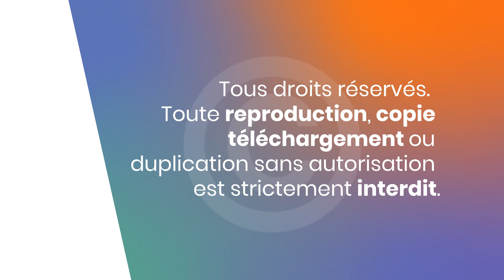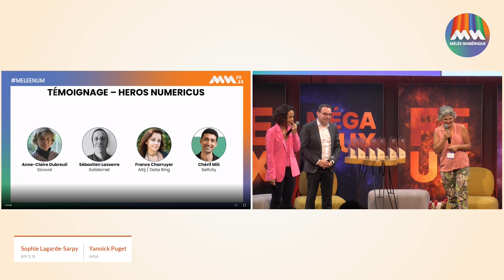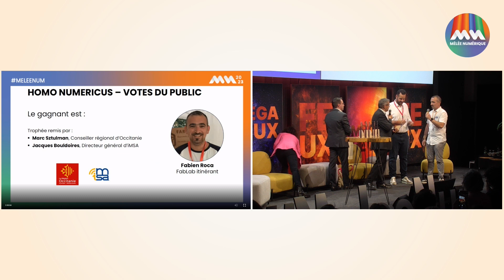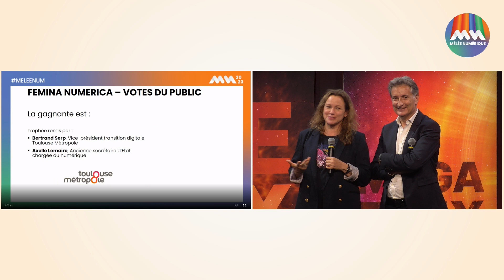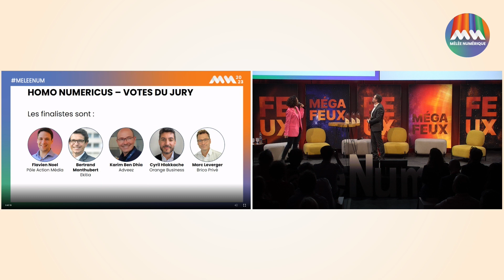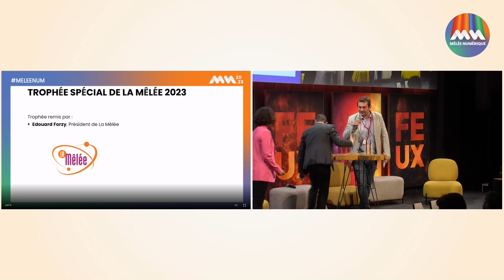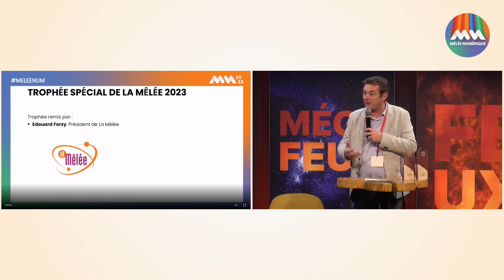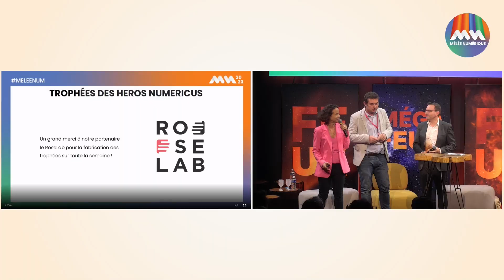Remise des prix Femina Numerica et Homo Numericus - Mêlée Numérique 2023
Revivez l'émotion de la remise des Trophées Homo Numericus et Femina Numerica, un moment phare de la Mêlée Numérique. Revivez l'instant où des personnalités exceptionnelles ont été honorées pour leur engagement en faveur de l'accessibilité et du développement numérique ainsi que de l'innovation en Occitanie.

Au micro :
- Yannick Puget, iMSA
- Sophie Lagarde-Sarpy
- Edouard Forzy, La Mêlée

Chapitrage :

00:00 Moment marquant
00:20 Ouverture de la remise des trophées
04:00 Témoignage d'Agnès Dubreuil
05:20 Candidats au trophée Homo Numéricus (vote du public)
09:50 Remise du trophée & discours
12:10 Candidates au trophée Femina Numérica (vote du public)
15:20 Remise du trophée & discours
18:00 Finalistes au trophée Femina Numérica (prix du jury)
19:55 Remise du trophée & discours
22:15 Finalistes au trophée Homo Numéricus (prix du jury)
24:00 Remise du trophée & discours
26:40 Discours d'Emmanuel Forzy (prix spécial mêlée)
31:15 Remise des trophées & discours
35:50 Remerciement & photos